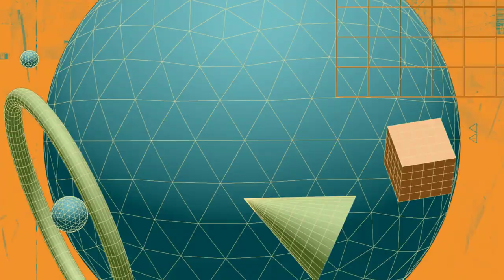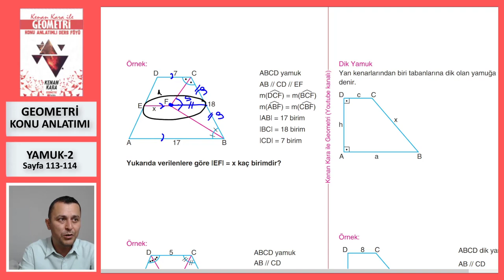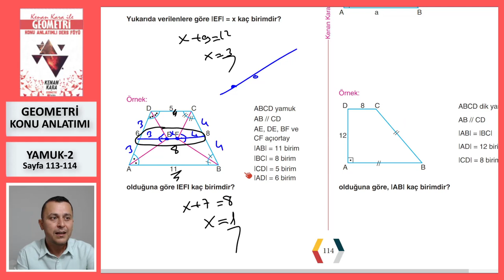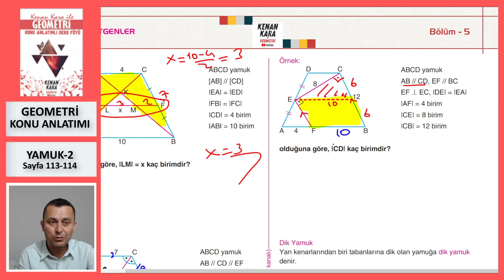YAMUK-2 (Geometri Konu Anlatımı)